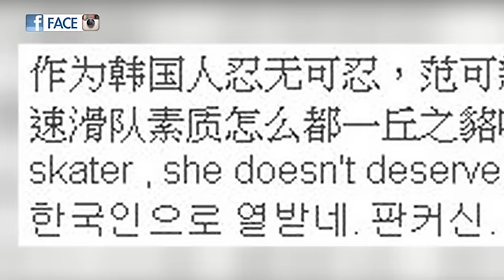李慧詩連環中招 強國選手陰招最強 - 即時新聞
【九展十星UStar決賽SHOW - 11月11日 $65 門票公開發賣中】

表演嘉賓：謝安琪，羅力威，Dear Jane, 李蘊，天堂鳥，As One，趙頌茹，goldEN,司徒夾帶，Miss Hunny，評判森美，黃婉曼

11月11日晚上8時(7:30入座) 九展Music Zone

門票$65

即日起在灣仔及尖沙咀壹•蘋果店有售，亦可透過FACE Magazine Facebook專頁 Inbox購買數量、姓名及聯絡電話，將有專人跟進。
壹•蘋果店灣仔店：莊士敦道 181號大有廣場 3樓 307店
壹•蘋果店尖沙咀店：加拿分道 41-43號 Solo大廈 4樓 401室
辦公時間：週一至六 10:00-19:00

即click 《FACE》UStar官網睇相睇片公投，選一校花一校草。